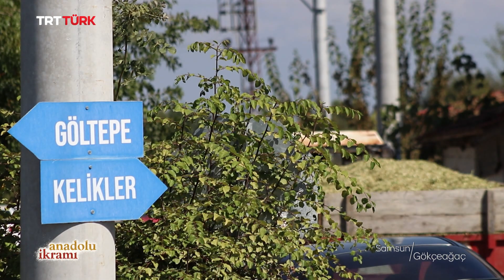Mısır Çorbası, Herse, Kül Çöreği, Taş Fırında Pide- Samsun| Anadolu İkramı 40. Bölüm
Ülkemizin dört bir yanında gizli kalmış lezzetlerin izini sürüyor, yurdumuz insanının içten anlatımı ile birbirinden lezzetli yöresel tarifleri ekranlarınıza getiriyoruz! 🥘

Bugün Samsun'a özgü yemeklerimizin tariflerini Bafra İlçesi'ne bağlı Gökçeağaç Köyü'nden Sevim Dursun ve Aynur Kocabaş veriyor.

Bu bölümümüzün lezzetleri Mısır Çorbası, Herse, Kül Çöreği ve Taş Fırında Pide...